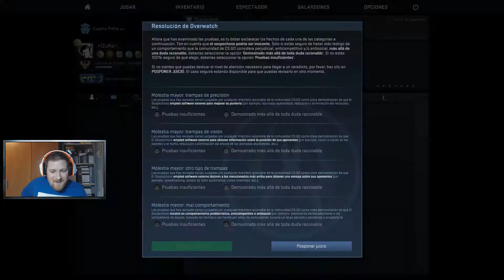LLEVAS CHETOS? - DOS JUECES, UN CHETO - CSGO - IzuPlay